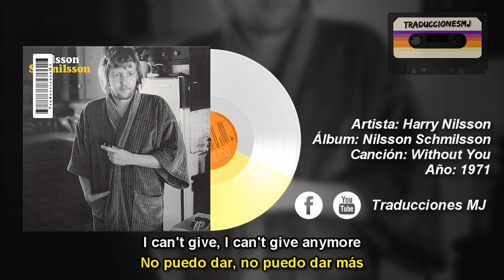Letra Traducida Without You de Harry Nilsson